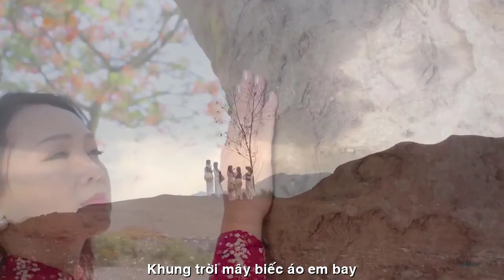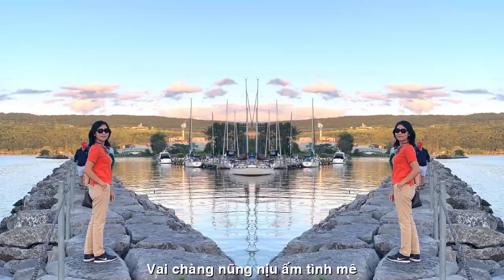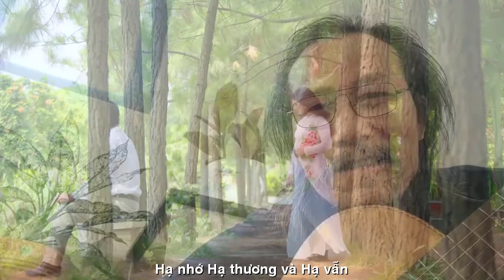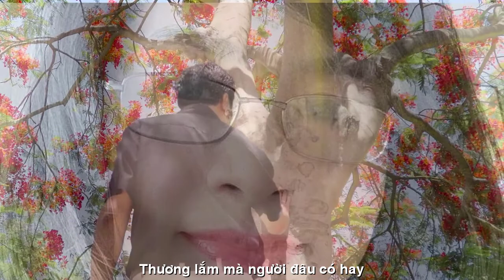[FULL HD]THẠCH THẢO LUNG LINH HẠ NHỚ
TÁC PHẨM: LUNG LINH HẠ NHỚ
THƠ:THẠCH THẢO
SÁNG TÁC NHẠC VÀ TRÌNH BÀY
NS QUANG DAU NGẪU HỨNG HÁT MỘC GUITARE
PROMOVIES VIDEOKAR NS QUANG DAU

LUNG LINH HẠ NHỚ
Ve gọi hè sang, hoa đỏ phượng,
Khung trời mây biếc áo em bay.
Hương rừng gió núi, thơm làn tóc
Tung tẩy, dung dăng ngát dậy thì…
Trời xanh Hạ trắng tràn hương nắng
Xuống biển lên rừng, vui thoả thuê.
Thủ thỉ trăng đêm sao mộng mị
Vai chàng nũng nịu ấm tình mê.
Hạ đến. Hạ đi. Trời Hạ nhớ…
Đong đầy hoài niệm thuở xa xôi!
Cứ tiêng tiếc Hạ xưa yêu dấu…
Thăm thẳm chiều. Thăm thẳm chiều trôi.
Hạ vẫn trầm tư như thuở ấy
Để thơ buồn rụng ướt môi xa
Để thơ khóc nghẹn. Đền ai nhỉ?
Lặng lẽ trăng nghiêng. Áo khuất tà.
Hạ nhớ. Hạ thương và Hạ vẫn…
Lung linh sầu. Xé nát hồn ai ?!
Hồn ai tan nát, ai nào biết?
Thương lắm, mà người đâu có hay?!